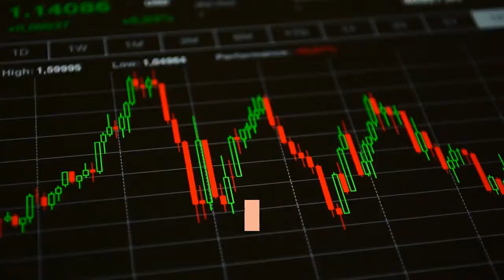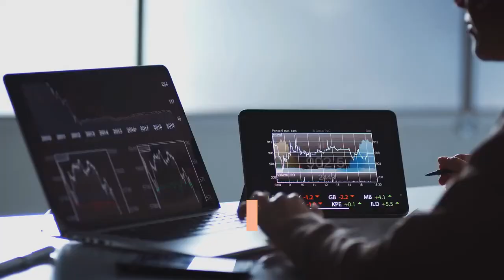Despite slamming China Tuberville invested in company that developed its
On the campaign trail in 2020, then-senatorial candidate Tommy Tuberville made China one of themes in his lines of attack in the Republican special election runoff against former Sen. Jeff Sessions. At the same time as his tough talk on China, Tuberville’s stock portfolio included Chinese megaretailer Alibaba, whose founder, Jack Ma, is a member of the Chinese Communist Party, according to Senate financial disclosure reports Tuberville filed last week. Ma’s company -- the Chinese equivalent to Amazon -- also reportedly developed a propaganda app on behalf of the Chinese government. The filing, covering the 2020 calendar year, showed Tuberville had between $15,001 and $50,000 worth of Alibaba stock put options. In Tuberville’s candidate report filed with the Senate Ethics Committee in June 2020 -- a month before the Republican runoff against Sessions --, showed he held between $1,001 and $15,000 worth of Alibaba stock that he earned less than $201 in capital gains on. The records also showed that Tuberville “no longer held” the stock as of the June 5, 2020 filing. During the runoff, Tuberville hit Sessions on a 2000 Senate vote to normalize trade relations with China. Sessions “voted to send our manufacturing to China. So, he should know quite a bit about it,” Tuberville said at the time, according to Fox 10.“So, he needs to be asked about that. Why in the world did you vote to send out manufacturing form the United States of America to China and other places? And we ruined our small towns.”Tuberville’s office said he has a financial advisor who handles his investment decisions, but told the advisor to sell the Alibaba stock after learning about the holding.“In early 2020, upon becoming aware of the Alibaba investment, which was less than $5,000, he instructed his advisors to divest in the stock,” Ryan DuRant, a spokeswoman for the senator, told Business Insider, which first reported on Tuberville’s investment.“The candidate report reflects that divestment in that stock, which took place on June 1, 2020.”